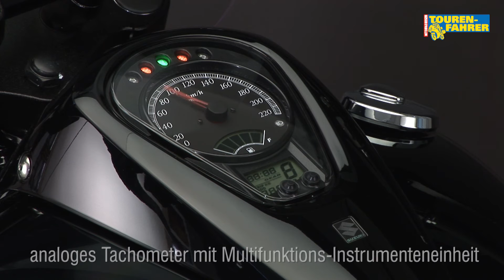TOURENFAHRER - Modellvorstellung 2013 - Suzuki Intruder C1500T